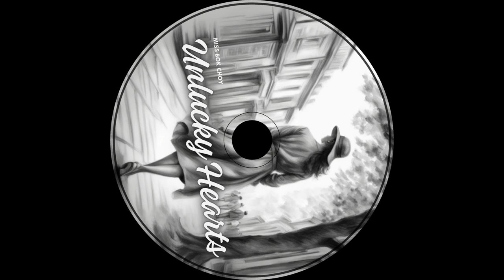Unlucky Hearts | Pop | Love Song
Lyrics:
We’ve heard about being “unlucky in love,”
But it’s more than just luck; it’s the path we’re on.
It’s not about chance, it’s about who we become,
Finding ourselves as we move on.

We’re not just waiting for the perfect day,
We’re learning more about ourselves in every way.
Through each heartbreak and every little test,
We’re working on being our best.

Love’s not just chance, it’s a path we take,
Finding who we are and the choices we make.
It’s not only luck, but the steps we take,
Becoming who we are for the love we make.

It’s not just a search, it’s how we improve,
Learning about ourselves and making our move.
We’re not just waiting for signs from above,
We’re preparing ourselves for a deeper love.

So here’s to the journey and the changes we see,
To finding our way and who we’re meant to be.
It’s not just about luck but the work we do,
Becoming our best selves for the love that’s true.

Let’s walk this path with our hearts open wide,
For the love we want as we take it in stride.
It’s not just about luck but the way we try,
Becoming our best selves as we reach for the sky.